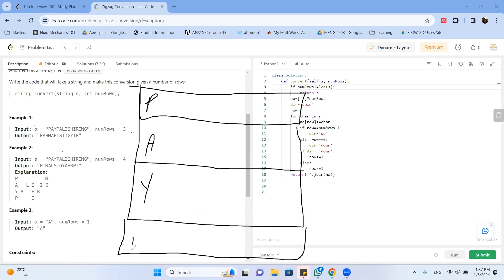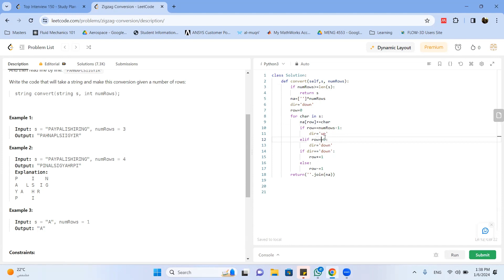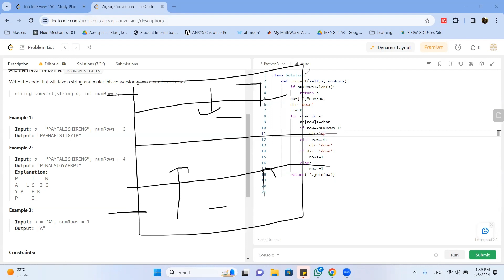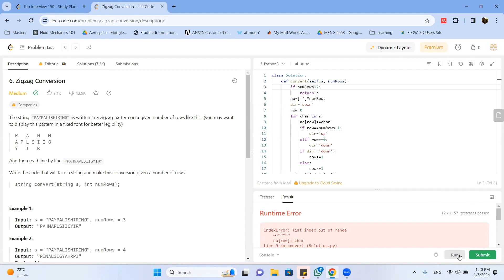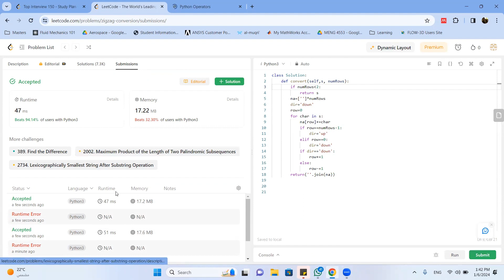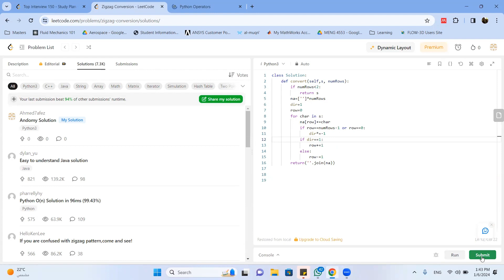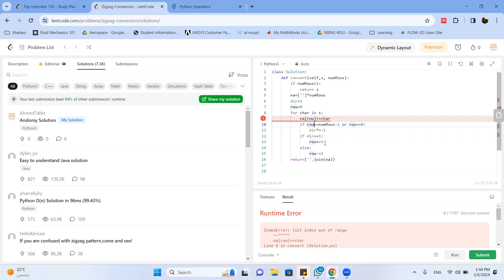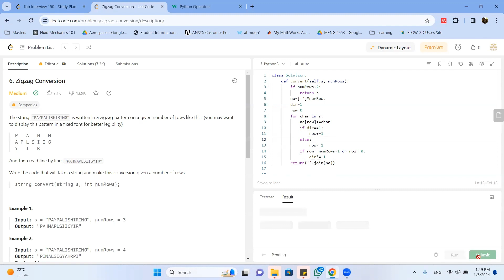Python Problem Solving Challenge (Zigzag Conversion) from LeetCode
Python Problem Solving Challenge (Zigzag Conversion) from LeetCode شرح بالعربي